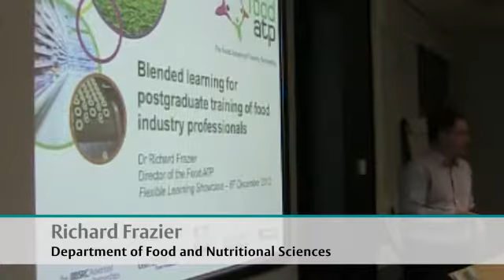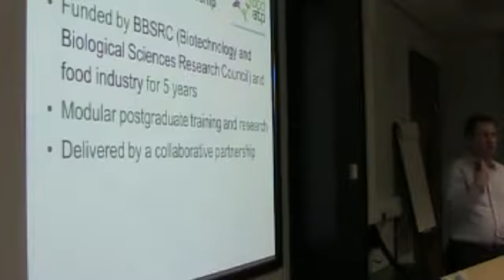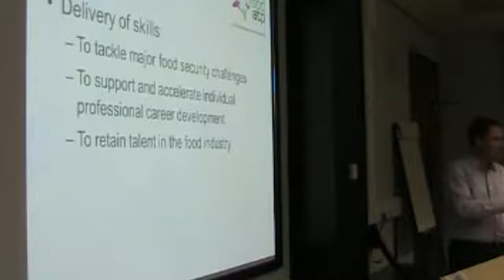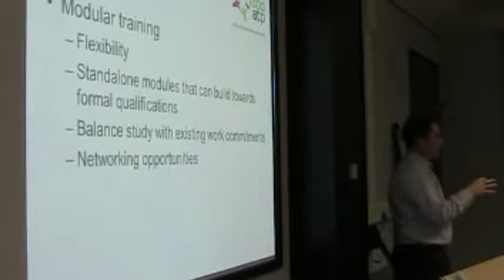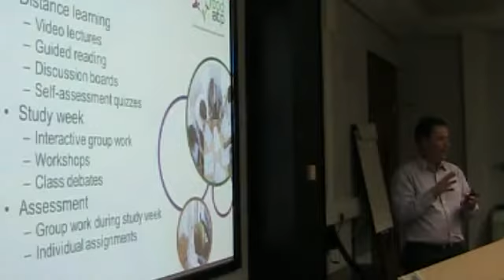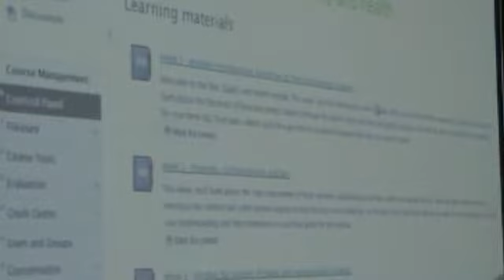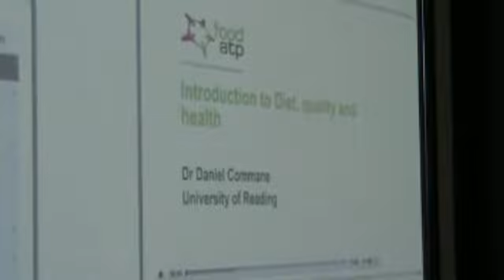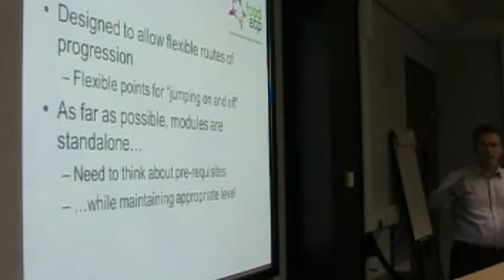Richard Frazier, T & L Showcase 'Flexible Learning', University of Reading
Richard Frazier, Director of the Food Advanced Training Partnership (Food ATP) speaks at the T & L Showcase on 'Flexible Learning' at the University of Reading, 6 December 2012.

Filmed by Guy Pursey. Edited by Nadja Guggi.